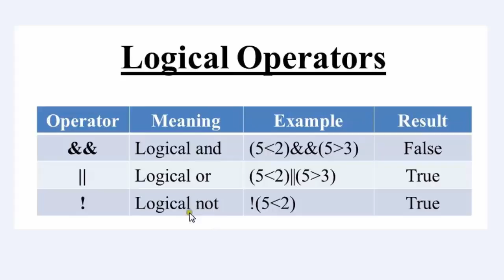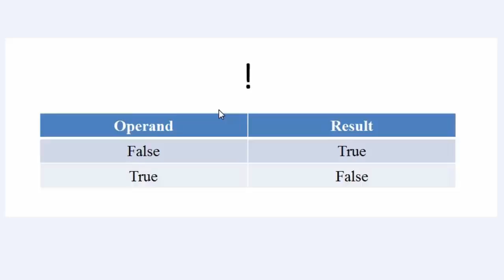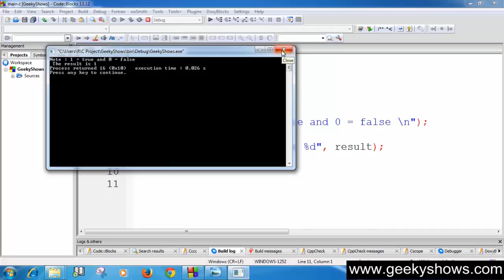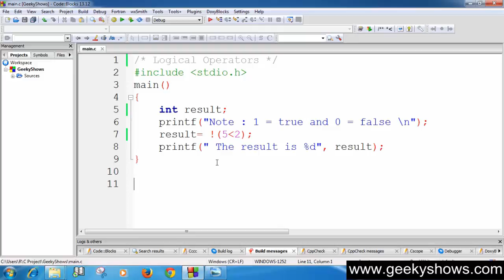24. Logical Operator (Logical Not) in C Programming (Hindi)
Topic:
Logical Operator (Logical Not) in C Programming

Programming Language
Easy way to Learn C Programming